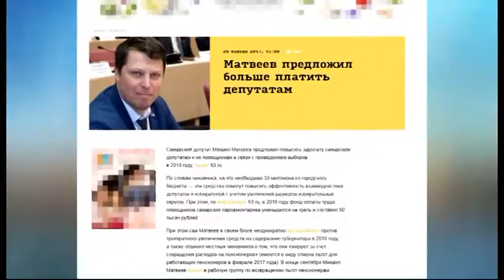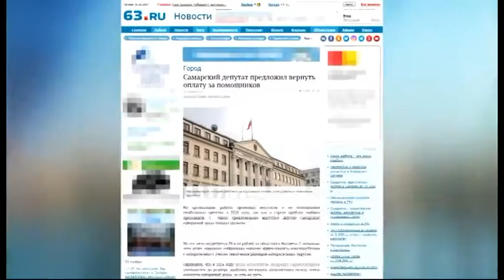Абзац 21 11 17